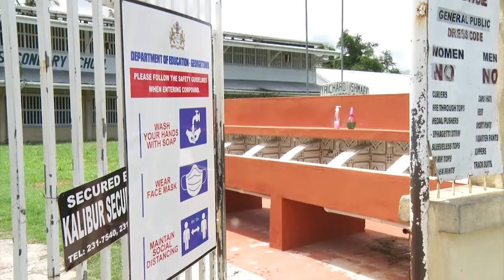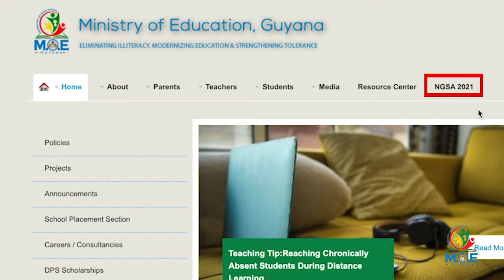In-Depth - NGSA Update - 2021